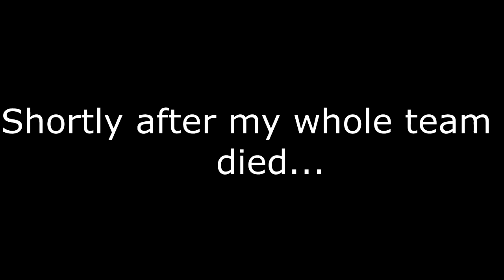Solo Squad CLUTCH Ending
Just a lil clutch ending to a rough start of a squad game. :)